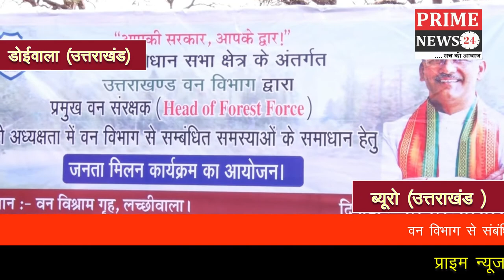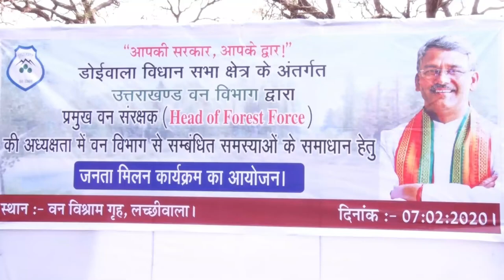वन विभाग से संबंधित समस्याओं के समाधान के लिए आयोजित जनता मिलन कार्यक्रम में पहुंचे मुख्यमंत्री त्रि